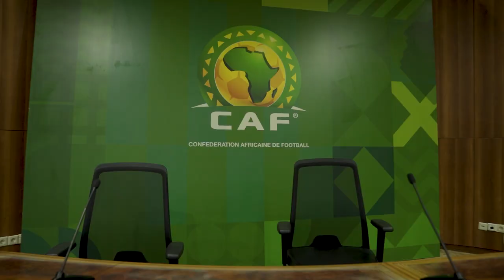CAF staff meeting with CAF president Dr Patrice Motsepe